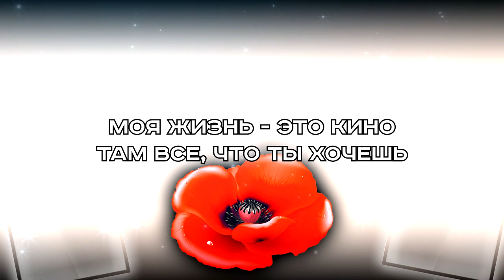Bladee & Uli K - Angelita ( RUS SUB / ПЕРЕВОД / НА РУССКОМ )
Текст:
Глаза заполнены водой и в моей груди болит
Но мы могли быть вместе когда-то где-нибудь
Красные капли, пятна на лице
Так одиноко, когда тебя нет
Если бы я цел, возможно, я мог бы сказать
Исцели меня своим голосом, расстояние - моя боль
Если бы я был целым, возможно я мог бы сказать
Но ты никогда не узнаешь, ты не чувствуешь этого

И уйду я

Моя жизнь - это кино, там все, что ты хочешь
Я знаю, они хотят использовать меня
Танцую в темноте с новыми крыльями
Чтобы забрать мое сердце, тебе нужно два ключа
Не проходи мимо прошу
Я не хочу меняться, просто удали меня
Забери меня или я сделаю это иначе
Я не понимаю, что ты имеешь ввиду
Не беспокойся о том, чем я занимаюсь
Не играй в игры, когда проигрываешь

Реквизиты:
Cбербанк - 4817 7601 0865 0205
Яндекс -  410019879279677